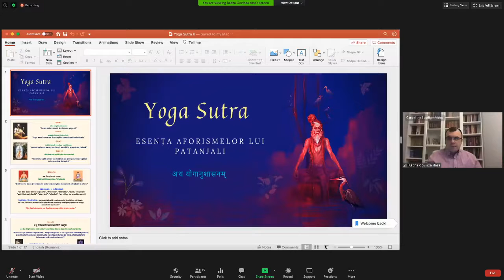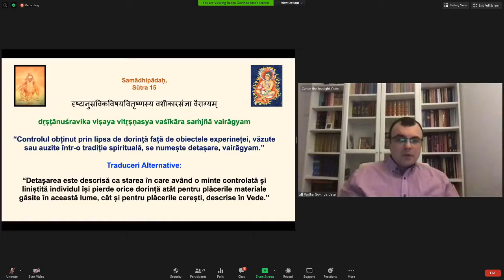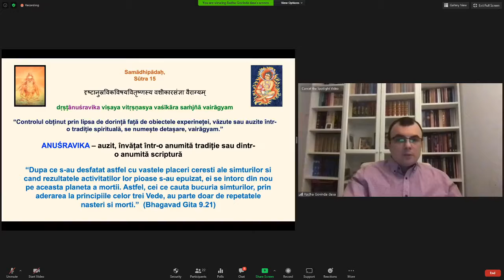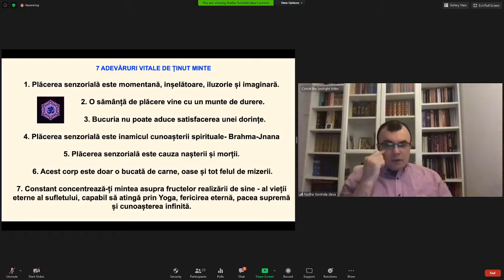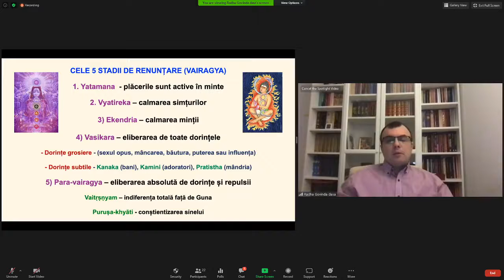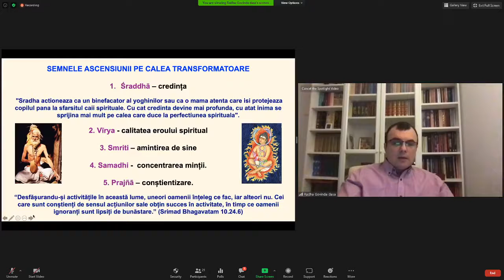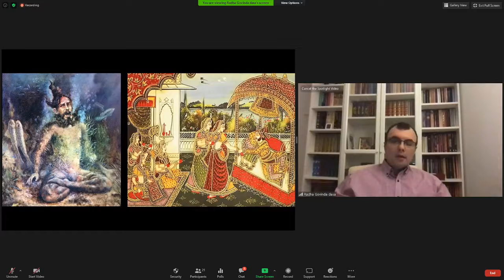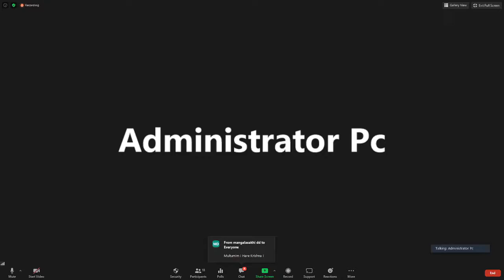6. Yoga Sutra Esența aforismelor lui Patanjali: Aforismele 15 - 20